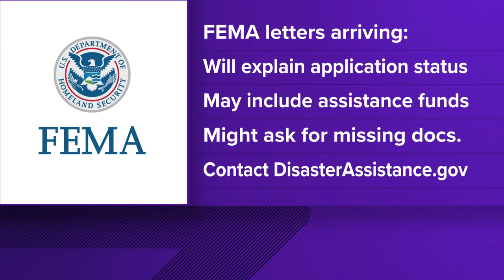Applications for post tornado FEMA help picking up: Gov. Beshear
FEMA applicants should receive a letter that will explain your application status and how to respond.